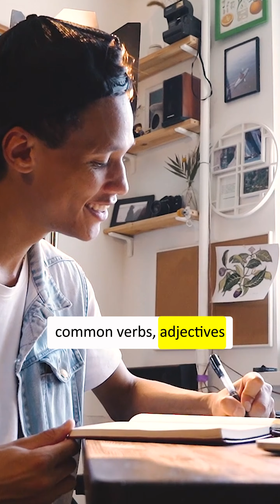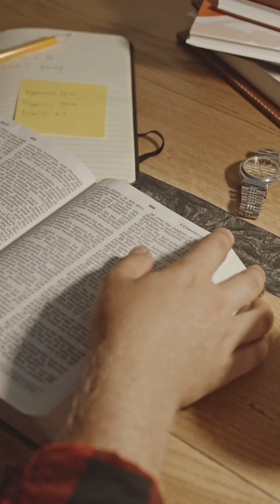How to start?